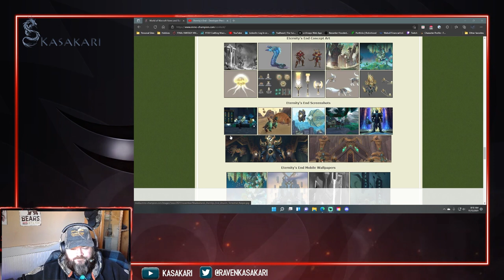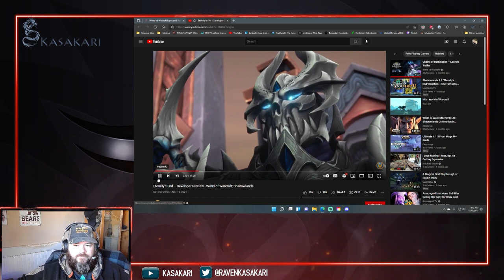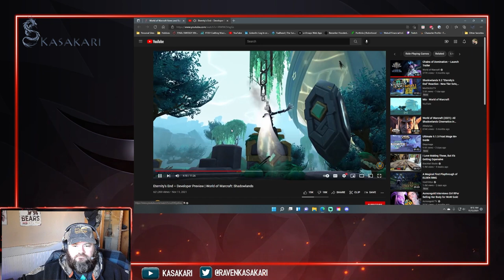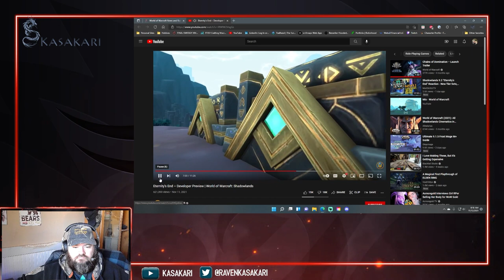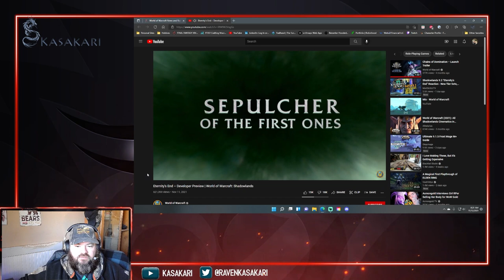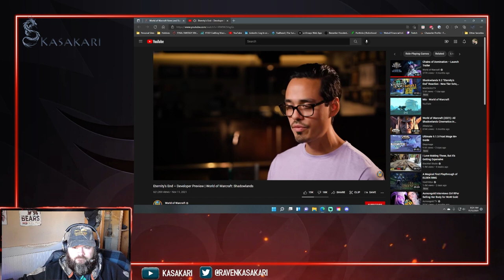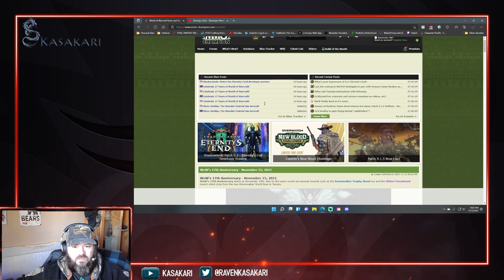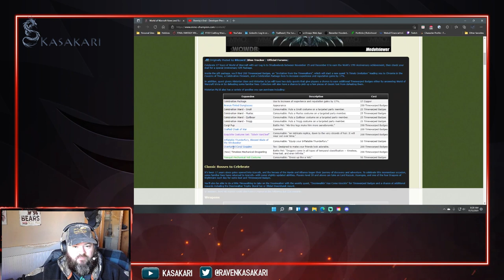Shadowland's Patch 9.2 Eternity's End Thoughts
My thoughts on the Developer Preview of World of Warcraft Shadowlands Patch 9.2 Eternity's End.